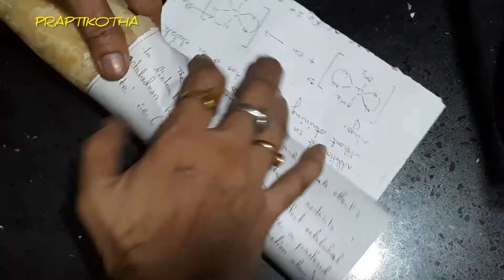বাড়িতেই বানালাম এগরোল, দুধ কেটে ছানা হয়ে গেল 😭😭 | Bengali Vlog | Prapti Kotha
About Me ►  I'm Prapti .. Through the "Prapti Kotha" channel on Youtube, I want to share the joy of different aspects of my life, with my daughter ( Portia Bhowmick )... In my video you will find different flavors ...
I'm raising my hand... Friends, "বাড়িয়ে দাও তোমার হাত". ❤️❤️

Lots of ❤️❤️
Byee :):)